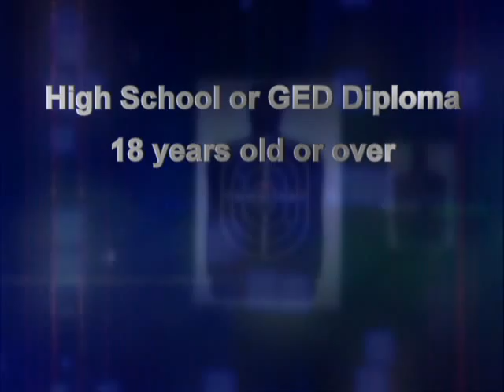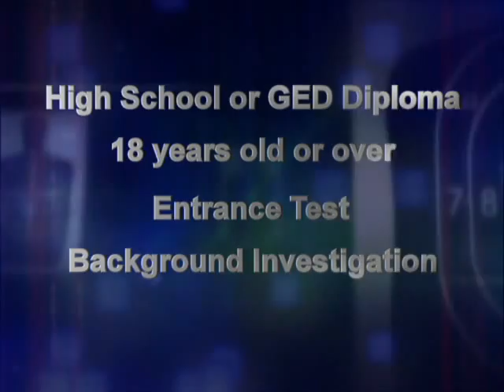GNTC | The Basic Law Enforcement Academy at Georgia Northwestern Technical College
The Basic Law Enforcement Academy at Georgia Northwestern provides police training so graduates may become competent peace officers in criminal justice careers. Successful completion of the certificate program will make the student eligible to be certified as a Georgia Peace Officer.